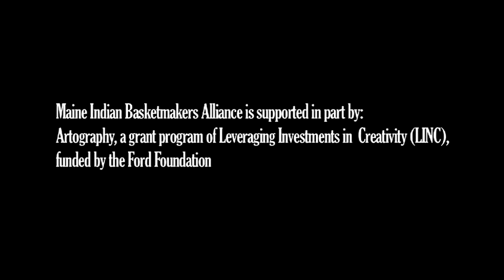Jennifer Sapiel Neptune